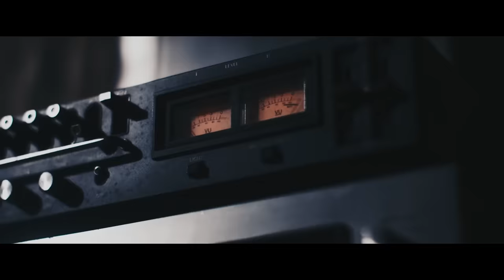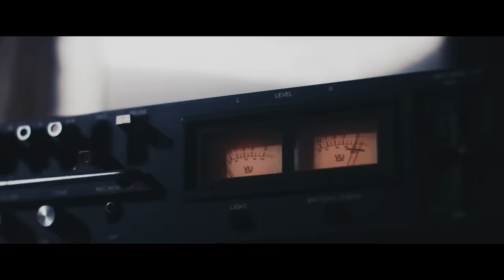SUPER BEAVER 「名前を呼ぶよ」MV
Single『名前を呼ぶよ』各ストアで配信中!
(映画『東京リベンジャーズ』主題歌)

Single『名前を呼ぶよ』発売中

M-1.「名前を呼ぶよ」MV

出演: 村田凪、坂山道、中田怜、大山和子、西内杏、寺田七央都、
助川綾美、岡田京也、加藤剛、高尾憩、星谷クリストファー
監督: 酒井伸太郎 (L'espace Vision)
プロデューサー: 菅井高志 (クロマニヨン)

【初回生産限定盤 (CD+DVD)】SRCL-11845～6 ￥2,000円(税込)
[ Disc1 / CD ]
‹収録曲›
01. 名前を呼ぶよ (映画『東京リベンジャーズ』主題歌)
02. 東京流星群

[ Disc2 / 特典DVD]
‹収録内容›
◆豊洲PIT公演「SUPER BEAVER 15th Anniversary 都会のラクダSP
〜 ラクダの決着、豊洲3本勝負！ 〜」厳選ライブ映像集
01.ハイライト (’21.01.15)
02.your song (’21.01.15)
03.自慢になりたい (’21.01.15)
04.らしさ (’21.01.21)
05.ひとりで生きていたならば (’21.01.21)
06.ありがとう (’21.01.21)
07.突破口 (’21.01.27)
08.予感 (’21.01.27)
09.アイラヴユー (’21.01.27)

◆「名前を呼ぶよ」Music Video

【通常盤（CD）】SRCL-11847 ￥1,100円(税込)
[ Disc1 / CD ]
‹収録曲›
01. 名前を呼ぶよ (映画『東京リベンジャーズ』主題歌)
02. 東京流星群

[封入特典]初回生産限定盤、通常盤(初回仕様限定)

※SUPER BEAVER史上最大キャパとなる3都市6公演のアリーナツアー＆
ライブハウス公演のSingle購入者限定チケット申込シリアルナンバー封入
（受付期間：2021年7/6(火)10:00〜7/13(火)23:59）

※Single『愛しい人』とのW購入者特典応募ハガキ封入